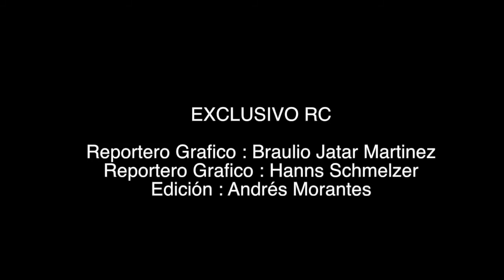HD - 31.03.14 / Chacao La trinchera continua - 31M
Enfrentamiento entre manifestantes y PNB

By Braulio Jatar

Reportero Gráfico: Hanns Schmelzer
Edición: Andres Morantes